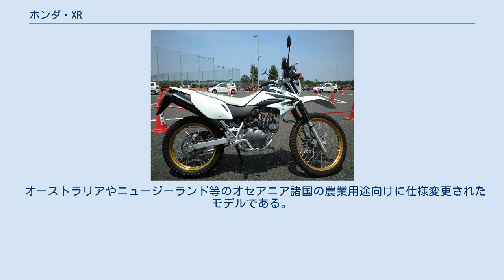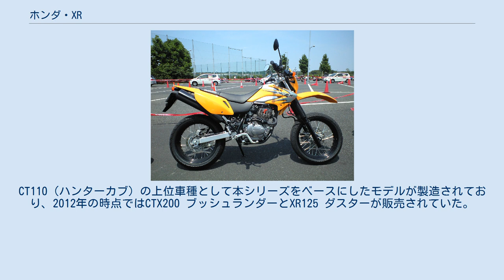ホンダ・XR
XR（エックスアール）は、本田技研工業が製造販売するオートバイのシリーズ商標である。
 元々は海外向けミニモトクロスレース用としてXR70が主に北米向けに製造販売を開始。
日本国内では1978年に発売されたXR80が最初のモデルとなる。
 1979年にはエンデューロレース用に北米でXR185がリリースされると好評を得たことから排気量別モデルを加えるシリーズ化が決定した。
 原則として公道走行不可の競技専用モデルであったが、海外では公道走行対応モデルとして車名末尾に法規（Legal）に適応させたという意味合いからLを付帯させたモデルを販売した。
 日本国内での公道走行可能なデュアルパーパスモデルには、SL・XL・XLX・XLR・NXなどの商標が使用されていたが、1995年発売のXR250・XR BAJAが最初の日本国内公道走行可能モデルとなった。
後に排気量別のシリーズ展開が行われたが、2012年に後継となるCRFシリーズの販売開始により生産終了となった。
 2017年現在では日本国内での製造販売は終了しているが、海外では製造販売が継続している。
 型式名MD30。
XR250・XR BAJAの2バリエーションで1995年1月17日発表、同年2月20日発売。
MD22型XLR250R・XLR BAJAからのフルモデルチェンジ車で以下の変更を実施。
 カラーリング変更などを除いたマイナーチェンジは以下のスケジュールで実施。
 SL230・XL230を統合したフルモデルチェンジ車。
2005年3月14日に同月25日からXR230の車名で発売することが発表された。
型式名は当初から平成10年自動車排出ガス規制適合のためBA-MD36となる。
 エンジョイ・ライト級 マイ・ファースト オフロードをコンセプトに搭載される排気量233ccのMD33E型空冷4ストロークSOHC単気筒エンジンはSL230からのキャリーオーバーであるものの出力特性変更や805mmに抑えたシート高など初心者からベテランまで幅広い層の用途に扱いやすさを最優先とした。
 2006年12月20日発表、同月26日発売でヘッドライトをマルチリフレクター化するマイナーチェンジを実施。
 2008年2月21日発表、同月22日発売で三元触媒をエキゾーストマニホールドならびにマフラーへ内蔵させ平成18年自動車排出ガス規制に適合。
型式名をJBK-MD36へ変更するマイナーチェンジを実施。
さらに同年3月21日発表、同月28日発売でXR230Motardを追加した。
 2012年に後継となるCRF250シリーズへフルモデルチェンジされ生産終了。
 2005年3月16日発表、同月29日発売。
型式名BC-ND08。
海外向け輸出仕様のエンデューロレースモデルで1995年から製造されていたND03型XR400Rと基本コンポーネンツを共有するが、日本国内向けとしてはモタード仕様の本モデルのみの販売となった。
 搭載される排気量397ccのNC38E型空冷4ストロークRFVCヘッド4バルブSOHC単気筒エンジンは元CL400用に開発されたもので、CB400SSとも共用する。
本モデルへの搭載に際しては、キャブレターを34口径のVE5DA型に変更した上でチューニングを行い最高出力30ps/7,000rpm・最大トルク3.4kg-m/5,500rpmのスペックとされた。
 平成19年自動車排出ガス規制に適合させず2008年9月で生産終了。
 2005年2月14日発表、同月25日発売。
型式名は50がBA-AD14、100がBC-HD13。
基本設計ならびにダイヤモンド型フレーム・AC16E型/HC07E型エンジンなどのコンポーネンツをエイプ/エイプ100と共用する。
 ベースとなったエイプからは外装を本シリーズ用に改めたほか、前後ブレーキをシングルディスク化・スイングアームを40mm延長・6本スポークタイプのアルミキャストホイールへの換装を実施した。
 50は平成18年自動車排出ガス規制に適合させず2007年で、100は平成19年自動車排出ガス規制に適合させず2008年で生産終了となり、エイプ TypeD・エイプ100 TypeDへ移行した。
 公道走行可能モデル販売以前から、競技専用モデルが主に北米向け等に販売された。
外見は公道走行可能モデルと酷似しているが、ヘッドライトなどの保安部品が不要なため電装系簡素化され、一部モデルではクロモリ鋼製フレームを採用...